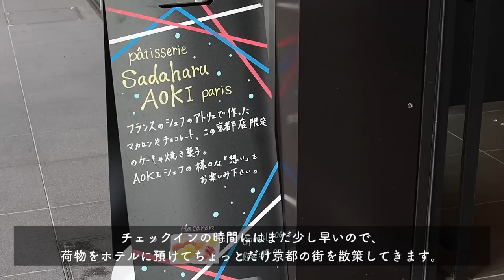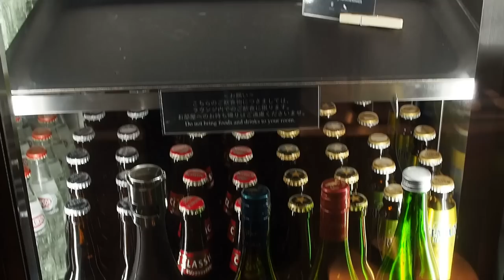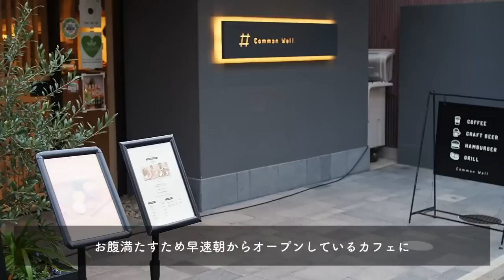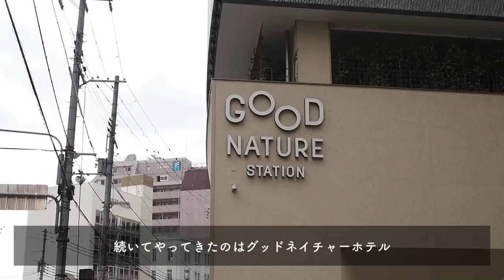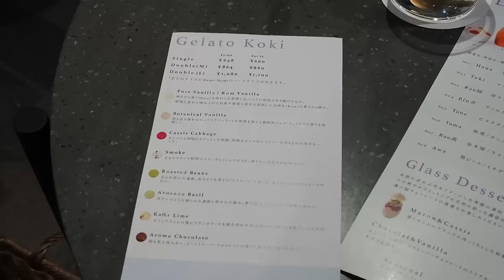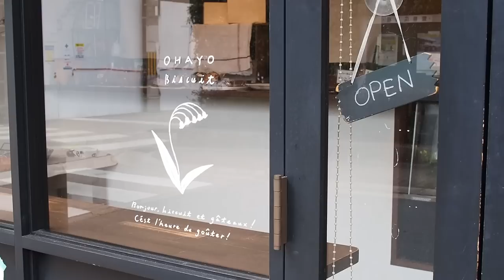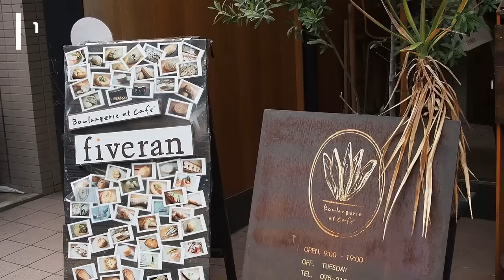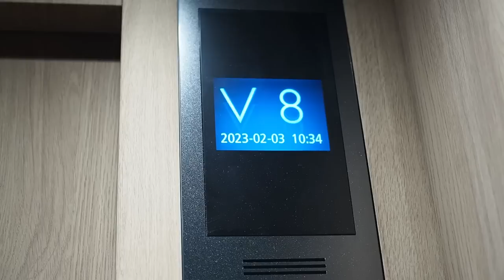【Vlog】京都3泊4日旅行│食べてばかりの4日間│カフェめぐり│京都ホテルステイ│ザロイヤルパークホテルアイコニック京都│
不具合あってアップロードし直しました

京都ひとり旅。
もうずーっと食べてた。つねにお腹いっぱい笑
次の旅行のためにダイエット頑張ってます😤

長編の動画なので、家事などのおトモにBGMとしてどうぞ〜